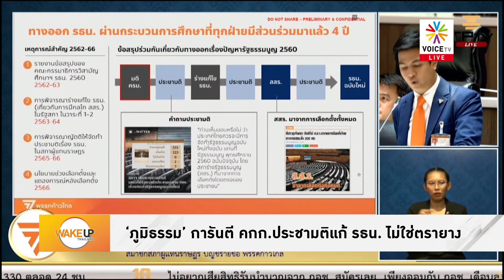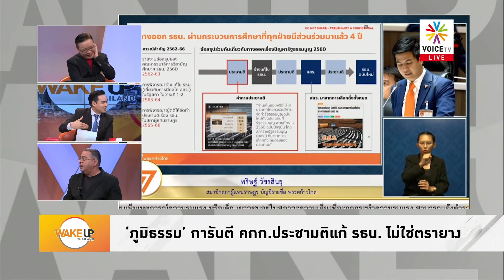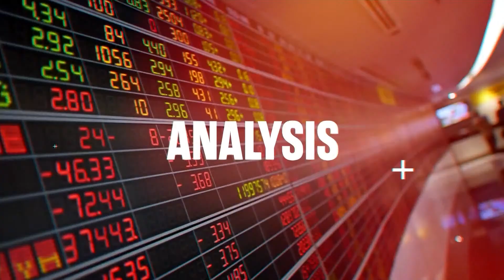'ภูมิธรรม' เชื่อ ทักษิณ - เฉลิม สัมพันธ์ดี เพื่อไทย ไร้รอยร้าวไม่มีปัญหาขัดแย้ง